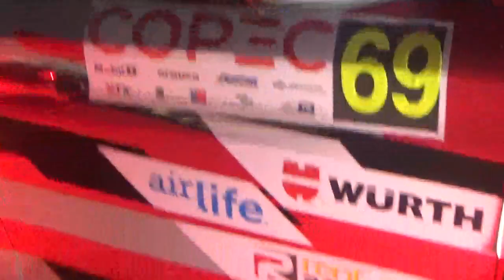Peugeot 208 Team Rosselot Rally Mobil Chile 2023 en Hot Wheels City Experience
Santiago de Chile Espacio Riesco Comuna de Huechuraba Hot Wheels City Experience 30 de Junio 2023